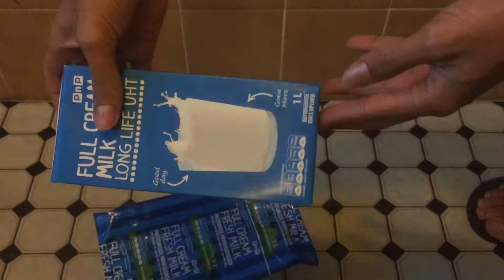My Concrete DIY Disaster! (What a Waste!)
I recently attempted to replicate one of the DIY projects I saw online but ended up not planning well, and most of it ended into a DISASTER!  Please learn from My Concrete DIY Disaster.